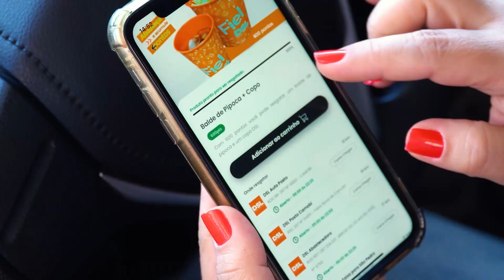DESPERTAR ESPÍRITA - EP 21 - Porque não lembramos da existência passada?